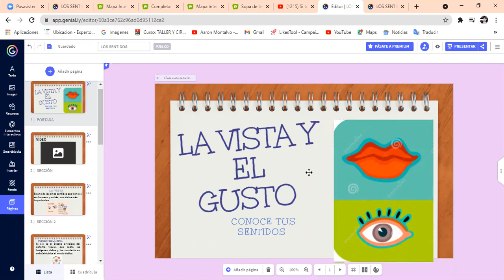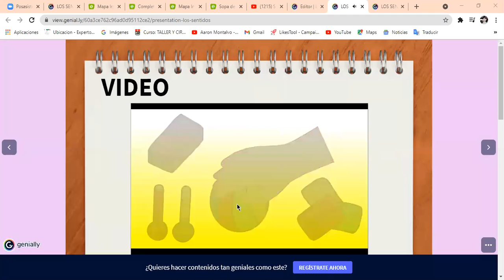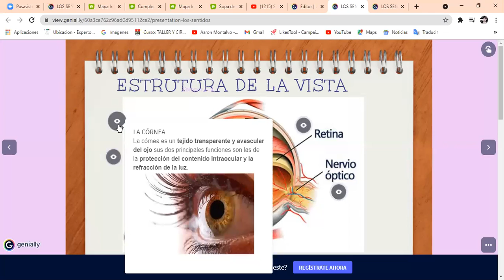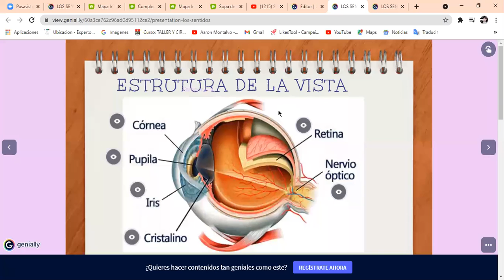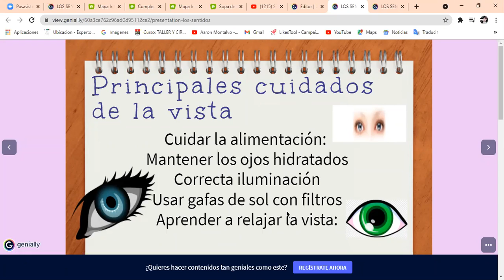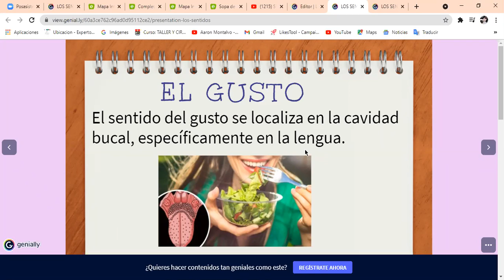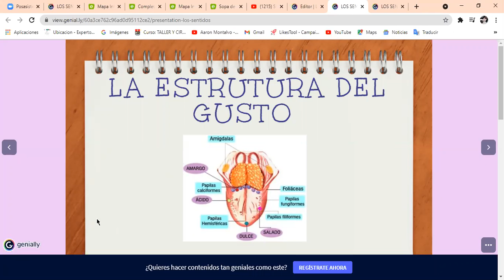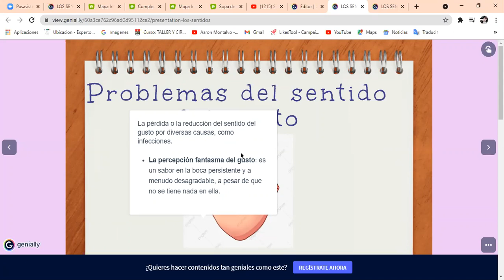8VO B - SENTIDO DE LA VISTA Y EL SENTIDO DEL GUSTO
LIC. JONATHAN MUZO
18/05/2021
CIENCIAS NATURALES